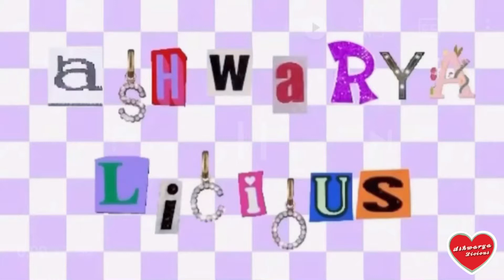20+ FALL BUCKET LIST IDEAS!!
👩🏼‍💻 SOCIALS